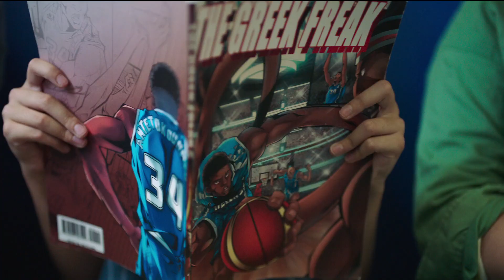Γιάννης: "Η Ελλάδα είναι έτοιμη! Θα σας δούμε στην Κίνα!"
H @FIBA υποδέχεται τον Γιάννη Αντετοκούνμπο στο Παγκόσμιο Κύπελλο και ο Γιάννης με τη σειρά του σας περιμένει στην Κίνα!